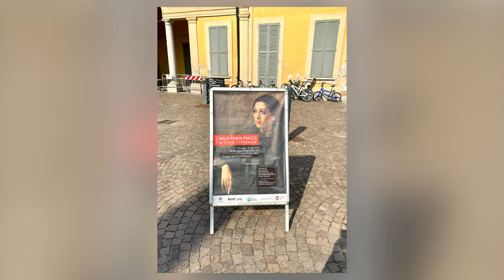Carla Maria Maggi: l’artista ritrovata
Carla Maria Maggi, una pittrice nata nel 1913 in una famiglia altolocata della borghesia lombarda, con una storia singolare, riscoperta da non molto grazie al figlio.

Avere una figlia pittrice in quegli anni era cosa assai scomoda, tanto che la mamma in particolare che si vede in uno dei meravigliosi ritratti fatti dalla figlia, non accettò di buon grado l’idea di concedere alla figlia di prendere lezioni di pittura.
Il padre fortunatamente la sostenne tanto da mandarla a bottega di uno dei più famosi ritrattisti dell’epoca dal nome Giuseppe Palanti.
Palanti aveva una fiorente bottega, era ben introdotto nella borghesia milanese, collaborava con la Scala.
Così Carla Maria comincia a fare pratica di pittura, qui vediamo il ritratto della madre.
Se ci soffermiamo ad osservarlo, vediamo come sia stata ritratta in atteggiamento, formale, elegante, impeccabile, con sguardo fermo, con l’intento forse di fare un omaggio a colei che tanto l’aveva osteggiata, ma che in fondo era sua mamma.
Una delle abilità di Carla Maria evidente in questo ritratto e presente anche in molti altri è proprio la sua capacità di rappresentare oltre all’aspetto fisico,  anche quello psicologico, nonché il temperamento, l’attitudine  della persona ritratta.
Parallelamente alla ritrattistica, la Maggi si dedica molto anche al nudo femminile.
Nella sue opere sono molto importanti, e molto frequenti i nudo femminili, nonostante anche in quegli anni alle pittrici venisse sconsigliato partecipare a copie dal vero di nudi femminili, era sconveniente per i costumi dell’epoca.
La Maggi ha la possibilità di farlo nella bottega del suo maestro, poiché in quanto scenografo, costumista, cartellonista teatrale, molte delle ballerine della scala passano dalla sua bottega.
Il suo modo di ritrarle, è molto molto diverso però dallo stile seduttivo e ammiccante del maestro, il suo tratto è molto naturale, quotidiano potremo dire,  senza malizia, come si vede nell’immagine.
Questo tipo di opere  non fu certo apprezzato dalla famiglia, fu ritenuto sconveniente, nature morte si potevano tollerare,  ma nudi femminili….troppo scandalosi.
E così per non scendere a compromessi Carla Maria decise di smettere completamente di dipingere.
Ed è stato proprio il figlio, casualmente a ritrovare, nella soffitta della casa di famiglia, gli straordinari dipinti della mamma, di cui non conosceva  minimamente la sua vita di pittrice.
Le immagini presenti,  sono foto fatte alla mostra che si è svolta alla villa Borromeo di Arcore, nel maggio 2020, aperta finalmente al pubblico dopo un lunghissimo restauro, meravigliosa essa stessa, come si vede nelle immagini.

Chi è Rita Antonelli?